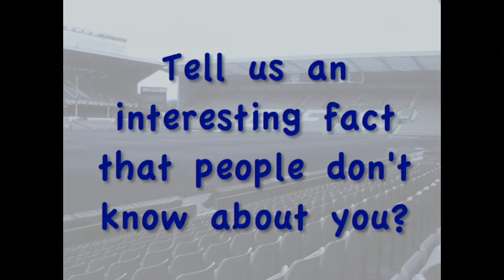Getting to know Freya Coombe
Director of  our girls program, Freya Coombe answers some questions in the Everton America office.
Find out more about Freya and the Everton America coaches